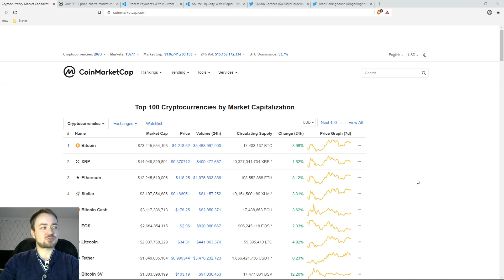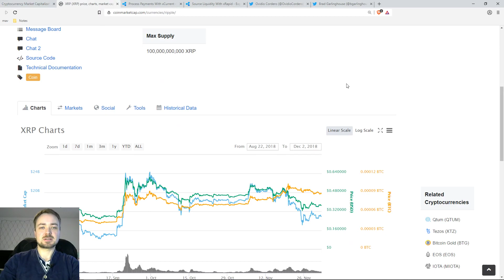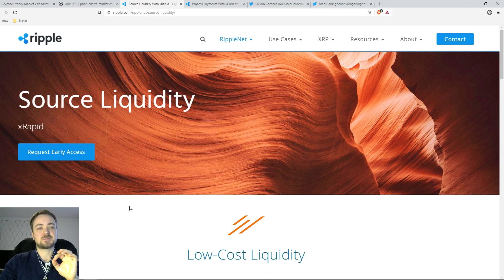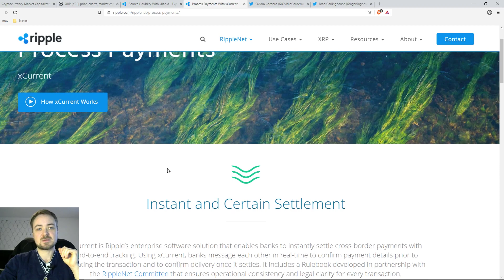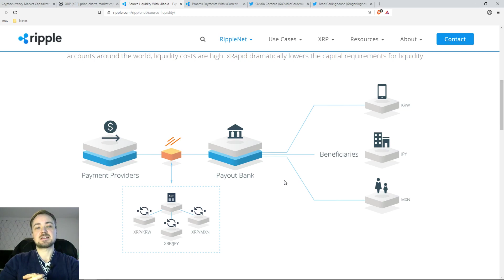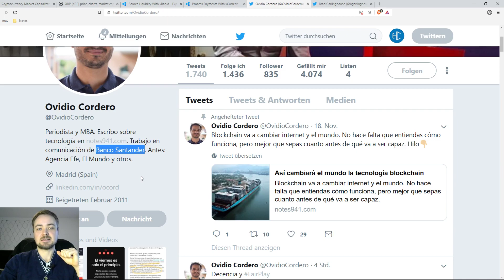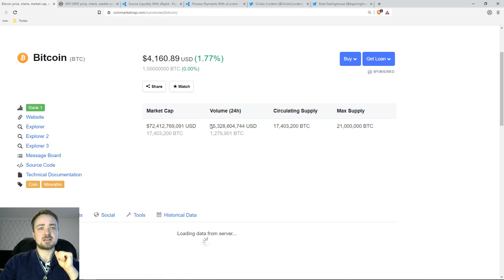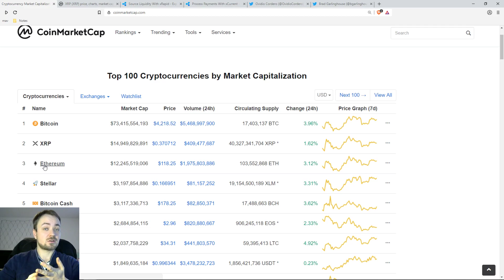Ripple auf Platz der Marktkapitalisierung erklärt | HODLCORE deutsch kryptowährung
🚀 Dein Support lässt diesen Kanal wachsen - Danke, Du rockst! 🤘
🔻 Für mehr Infos - Bitte "MEHR ANZEIGEN" klicken 🔻

► Das Video mit deinen Freunden teilen

+ + + ✅ Trinkgeld Adressen gegen den Wissensdurst + + +

► Bitcoin:  37cDdHKAqm9mHD3dwAXMLd2JKDikwV9Eo5

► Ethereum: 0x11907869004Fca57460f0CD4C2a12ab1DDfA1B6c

► Litecoin:  MQ2esqd2h9ELuCJsNh8bcEu4q6Ky4c7uLW

► Bitcoin Cash: qpppqmqzjqkl5pzk032zezcxx4u3ykuwk5py3w2ukx

► ZRX: 0x68Bb4Abd421549b1C4e4A54f3398697D082808A4

+ + + Nützliches + + +

► Schnell und Einfach bitcoin kaufen

+ + + Video-Thema + + +

Ripple und XRP haben es auf Platz 2 der Kryptowährungen hinter Bitcoin und vor Ethereum geschaft.

 + + + Social Media + + +

Gruß,
mav | HODLCORE